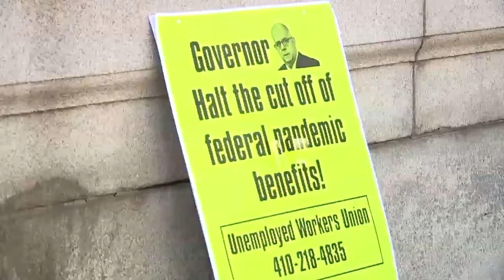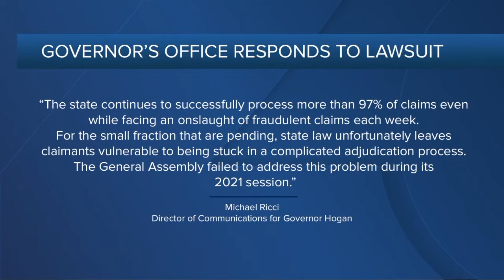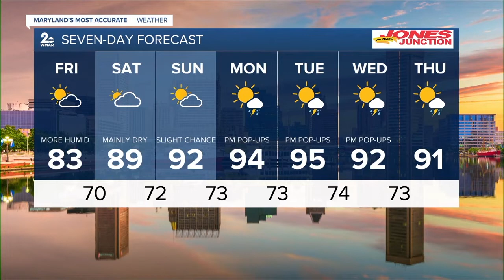WMAR 2 News Latest Headlines | June 24, 7pm